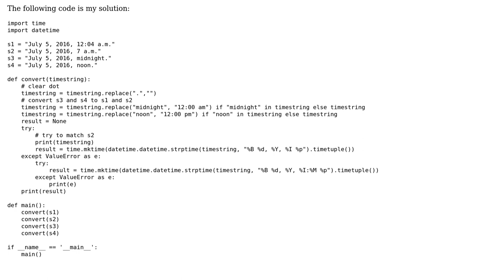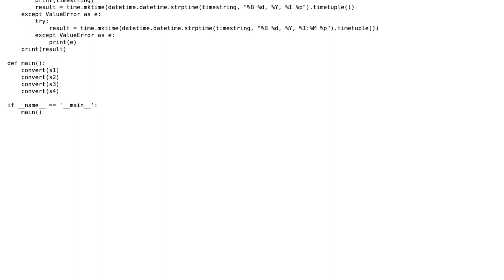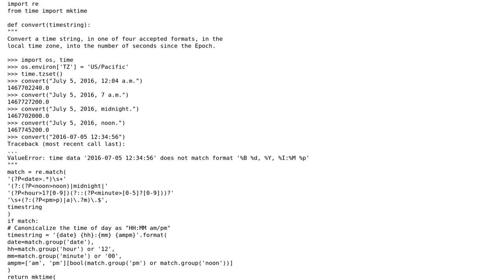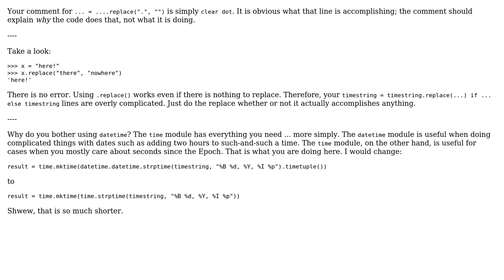Code Review: Effective way to handle multiple time string to timestamp (2 Solutions!!)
Code Review: Effective way to handle multiple time string to timestamp

With thanks & praise to God, and with thanks to the many people who have made this project possible! | Content (except music & images) licensed under CC BY-SA | Music | Images & others | With thanks to user zondo user Quo kk user 200_success and the Stack Exchange Network Trademarks are property of their respective owners. You are responsible for your own actions.